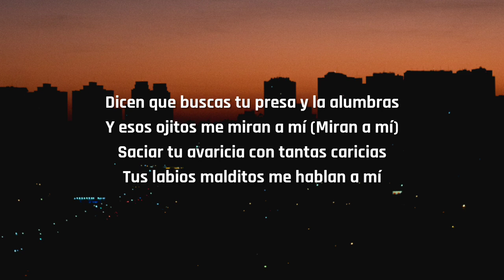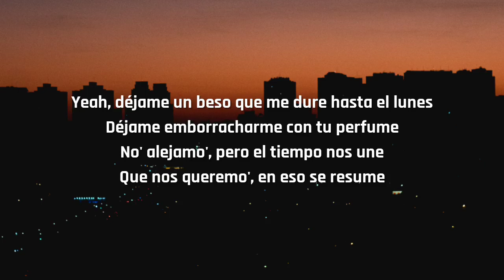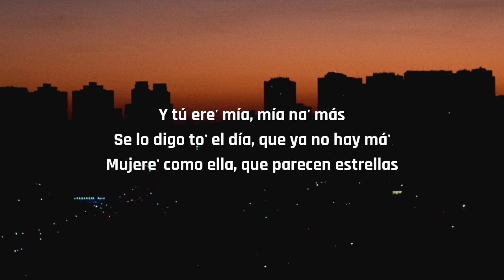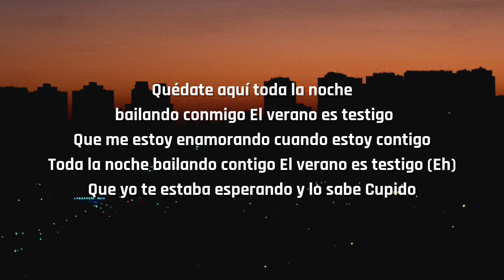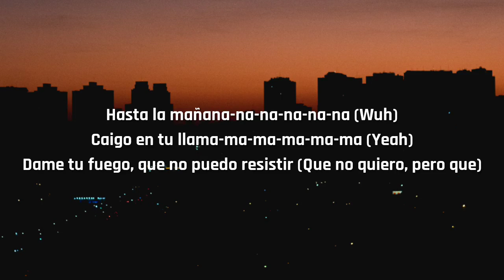Alvaro Soler - Mañana (Letra/Lyrics) ft. Cali Y El Dandee